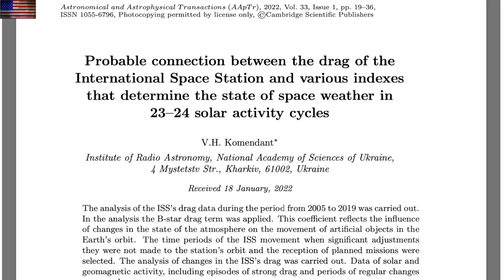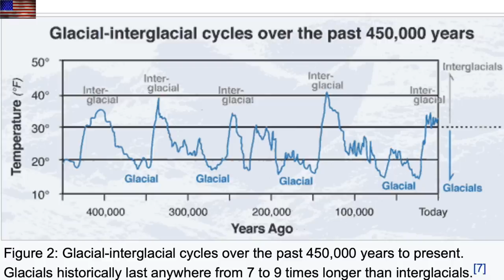Ice Age Cycle Due, Satellite Impact from the Sun | S0 News Oct.1.2022